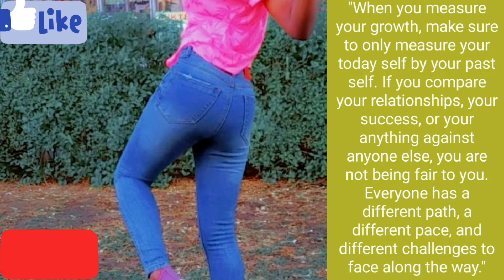Allow yourself to be good enough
The happiness of your life depends on other quality of your thoughts